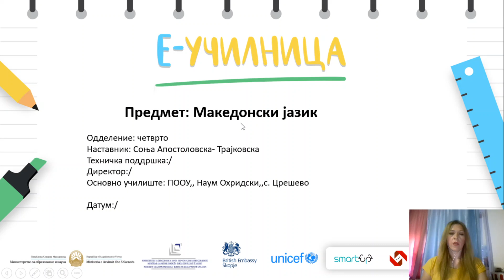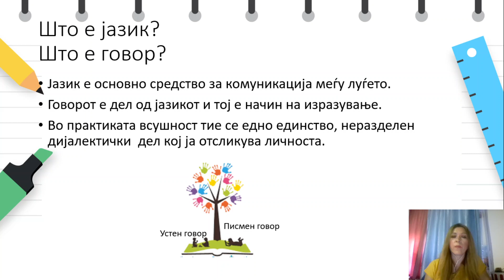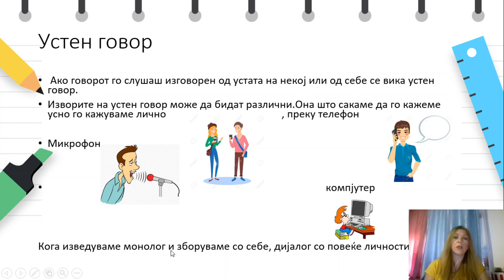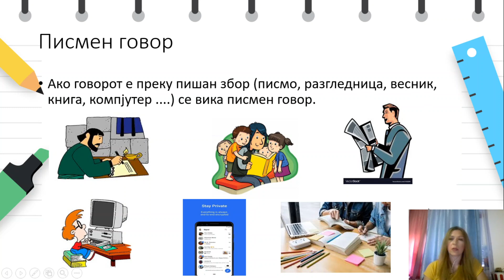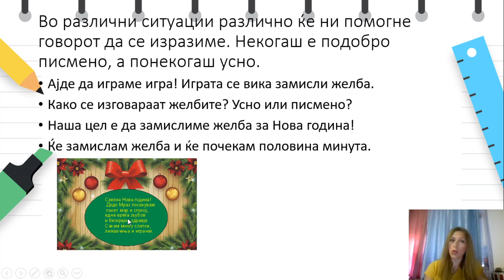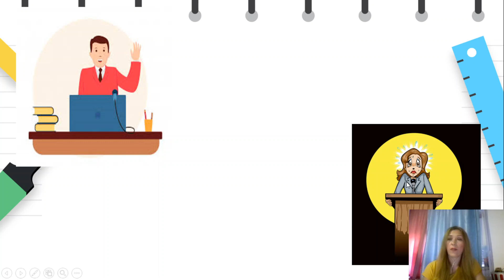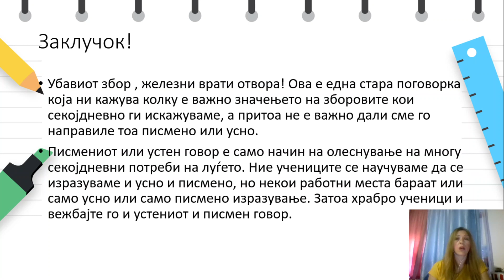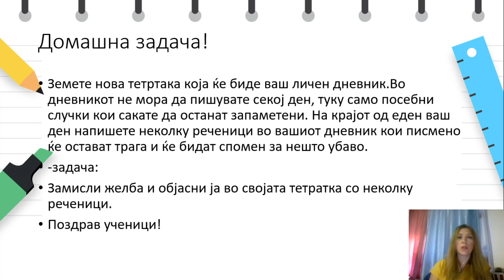IV Oдделение - Македонски јазик - Јазик - Устен и писмен говор